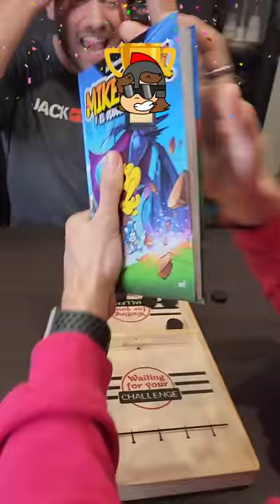¡¡EL JUEGO MÁS INTENSO del MUNDO!! 😱🌍 ¿PUEDES GANARME?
Invictor y Mikecrack se enfrentan en el juego más intenso del mundo ¿Quién logrará ganar ?